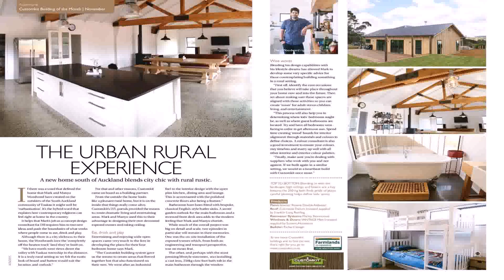Design Your Own Home Online Nz - Gif Maker DaddyGif.com (see description)